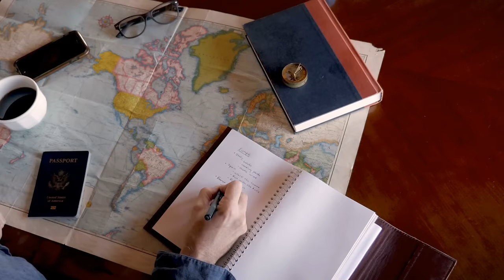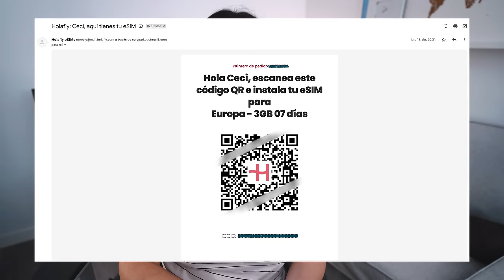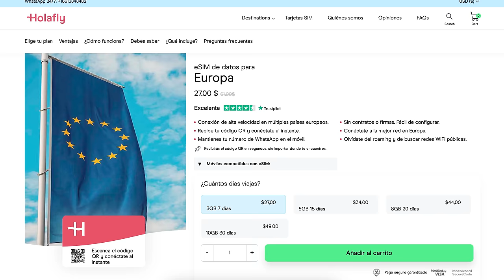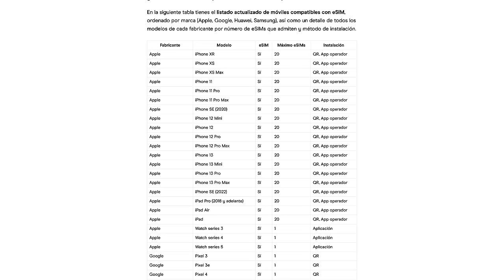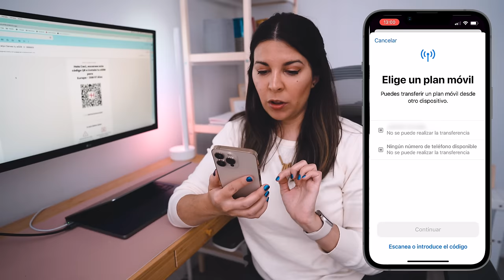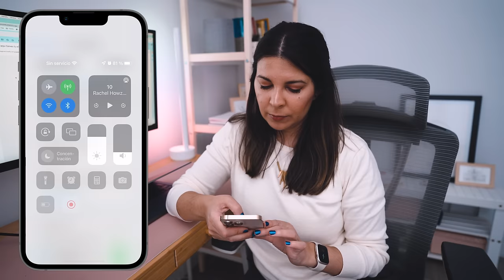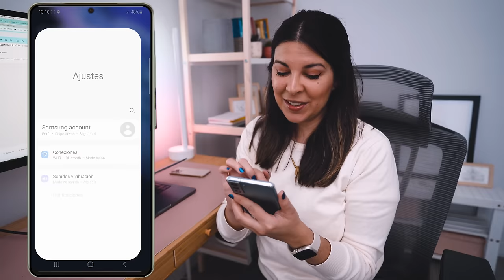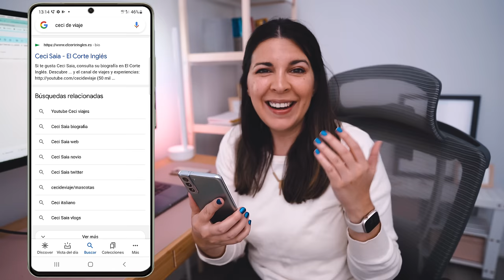Cómo usar Internet en el teléfono en el extranjero con una eSIM de Holafly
Usa Internet en tu teléfono cuando estés de viaje. Aprende a utilizar tu propio móvil en el extranjero sin necesidad de extraer tu chip y mantén tu número local para recibir llamadas. Las eSIM internacionales de Holafly son una nueva tecnología para viajeros y nos permiten estar conectados a Internet, simplifican el proceso de compra, instalación y activación de un chip prepago virtual. Funciona en todo el mundo en países como Estados Unidos, Canadá, Francia, España y en regiones como Europa, Asia, Africa y América Latina.

La eSIM o SIM virtual es como una tarjeta SIM, el viejo y querido chip de teléfono móvil internacional, pero en formato digital. Te llega por mail en forma de código QR, lo instalas en tu teléfono, y ¡listo! Podés tener DOS LÍNEAS en tu teléfono, e ir alternando entre tu línea normal y la que te da internet en el extranjero, sin tener que apagar, abrir, cambiar, cerrar y reiniciar el teléfono.

Hace tiempo que empecé a usar este formato para viajar, y la que uso es HolaFly, una empresa creada por viajeros que ofrece eSIMs para más de 100 destinos, incluyendo Estados Unidos o la Unión Europea, entonces por ejemplo si van a hacer un viaje por España, Francia y Alemania, lo pueden hacer con una misma eSim.

Ok, pero si igual hace lo mismo que una Sim física, ¿cuál es la ventaja de usar una eSim?

Primero y principal, amigos, ¡el tiempo! Son 5 ó 10 minutos versus lo que te tarde en llegar una que pidas por correo, o peor, el tiempo que te lleve ir hasta un local de tarjetas en el destino a que te la instalen, con toda la logística además que eso conlleva.

Es más eco friendly porque no hay plástico ni envío de por medio. Si necesitas extenderlo, o cambiar el plan o tarifa, se muy fácil porque se hace con un par de clicks.

Y a nivel planificación, se puede comprar e instalar la eSim semanas o hasta meses antes del viaje, y tenerla ahí para usarla el día del viaje. Yo recomiendo hacer eso último justo antes de salir de casa.

¿Cómo funciona el chip digital de viaje?

Entonces, vamos que les explico cómo se compra y se instala una eSim para tener Internet para viajar. Para eso tienen que asegurarse de que su teléfono sea compatible. Todos los iPhone desde 2018 lo son, y la mayoría de gama alta de Android también, pero en la web de HolaFly tienen un listado siempre actualizado.

 La parte de contratación es igual para iPhone y Android, así que todavía no se me separen los grupos.

Vas a la web del proveedor, en este caso HolaFly, seleccionamos eSim, y ponemos el destino y qué paquete queremos. Por ejemplo puede ser Estados Unidos, o si van a Europa y piensan visitar más de un país de la UE, hay una opción específica para eso también.

Añadimos al carrito, finalizamos compra, y nos va a llegar un mail de confirmación del pedido, y luego otro mail con la eSim, que es un código QR. Sí, así de simple.

Para instalarlo, eso sí, van a necesitar que ese código esté en otra pantalla, como la de la compu o de otro teléfono que nos pueda prestar alguien, porque justamente tenemos que escanearlo con nuestro propio teléfono. NO con la cámara. Ahora sí, nos dividimos entre iPhone y Android.

Notas:
- No eliminar la sim actual ni la nueva hasta terminar su uso
- Activar el roaming o itinerancia de datos, pero recordar desactivar la línea de casa mientras estés de viaje

A mí me llevó 5 minutos contratar, recibir e instalar mi eSIM de HolaFly, versus las HORAS que le he dedicado a ese tema antes, llegando al hotel, buscando dónde hay una casa de telefonía cerca, llegar hasta ahí sin datos, además, con lo cual dependiendo un poco de la memoria o de hacerle capturas a Google Maps.

// R E C U R S O S   Y   D E S C U E N T O S //

// 🍿 VER MÁS //